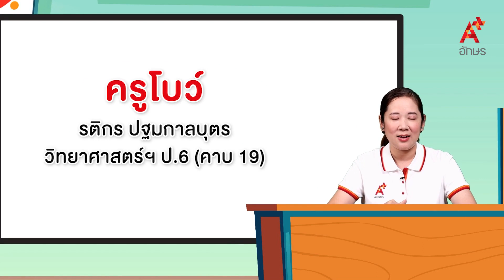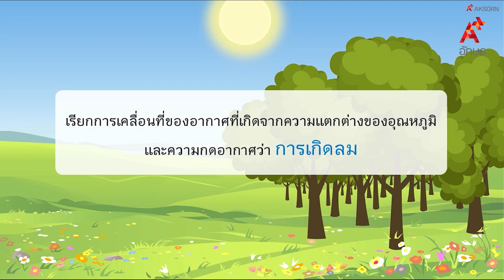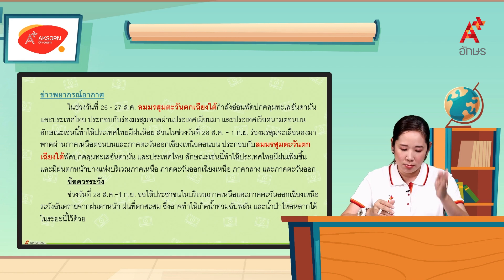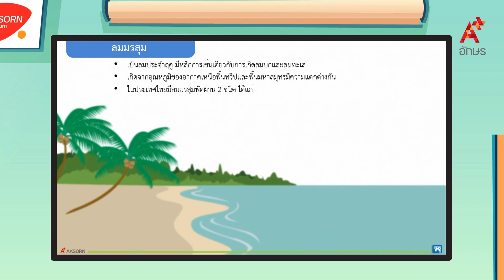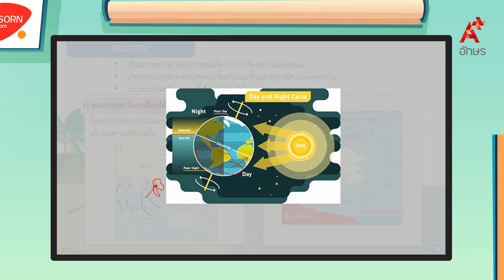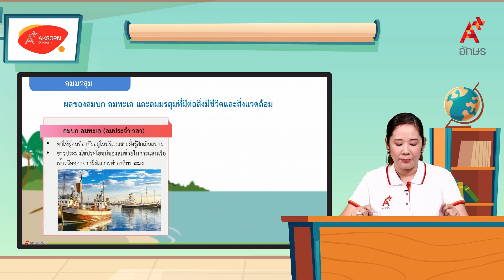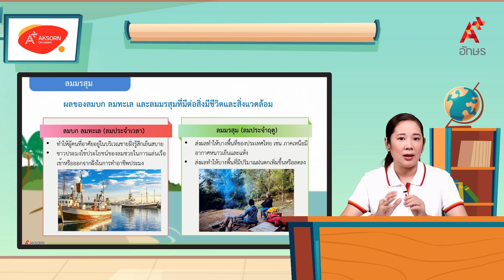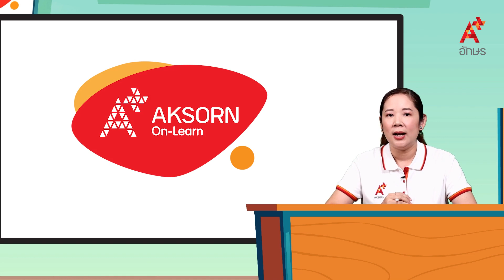ลมมรสุม | วิทยาศาสตร์ ป.6 หน่วยที่ 7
วิทยาศาสตร์และเทคโนโลยี ป.6 เล่ม 2 หน่วยการเรียนรู้ที่ 7 ปรากฏการณ์ทางธรรมชาติและธรณีพิบัติภัย ลมมรสุม